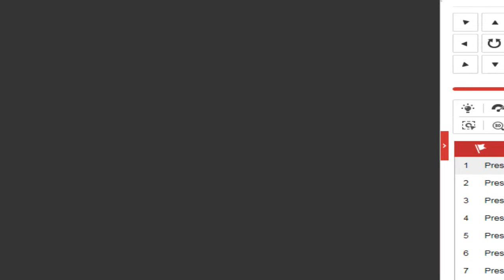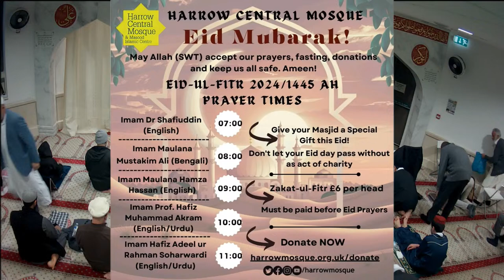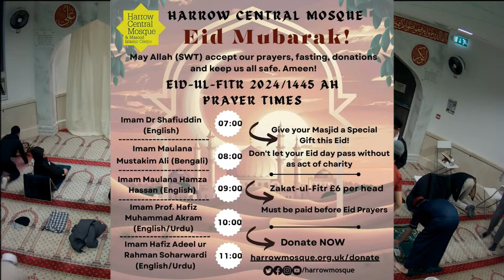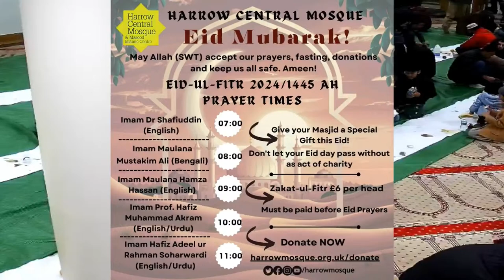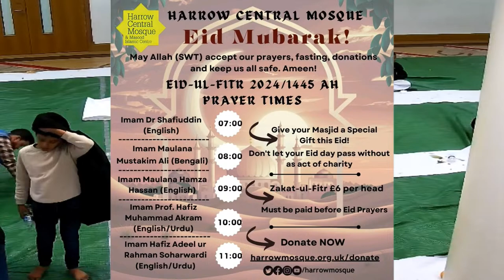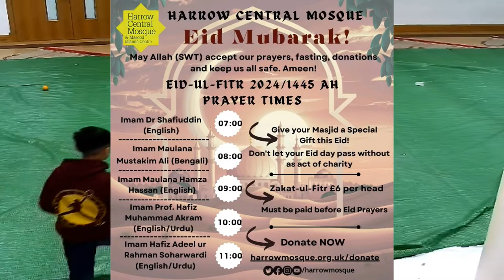Imam Hamzah Hassan- Shamail of the Prophet PBUH Part 4 Live from Harrow Mosque, Ramadan 1445 AH. …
Imam Hamzah Hassan- Shamail of the Prophet PBUH Part 4 Live from Harrow Mosque, Ramadan 1445 AH. Sun 7/04/2024.